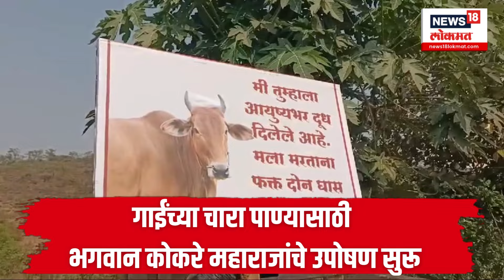Goshala Morcha : गोशाळेतील एक हजार दोनशे गाय घेऊन कोकरे महाराज यांचा मोर्चा सुरू | Khed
रत्नागिरी जिल्ह्यातल्या खेड मधील लोटे या ठिकाणी असणाऱ्या संत ज्ञानेश्वर माऊली जीवन मुक्तिधाम संस्थेच्या गोशाळेमध्ये असणाऱ्या 12200 गायींच्या चारा आणि पाण्याचा प्रश्न ऐरणीवर आला असून गेल्या सहा दिवसांपासून या गोशाळेचे प्रमुख भगवान कोकरे महाराज हे गोशाळेत उपोषणाला बसले आहेत आज त्यांचे आंदोलन चिघळले असून ते गोशाळेतील हजारो गाईंना घेऊन पशुसंवर्धन विभागाच्या कार्यालयासमोर घेऊन जाणार आहेत हजारोंच्या संख्येत असणाऱ्या गाई मुंबई गोवा महामार्गावरून गेल्या तर वाहतुकीचा प्रश्न देखील निर्माण होणार आहे त्यांच्या विविध मागण्या जोपर्यंत मान्य होत नाहीत तोपर्यंत ते आंदोलनाच्या पवित्र्यात असल्याचे त्यांनी सांगितले दरम्यान त्यांच्या या गाई वासरांना घेऊन काढल्या जाणाऱ्या मोर्चाच्या पार्श्वभूमीवर रत्नागिरी पोलिसांचा बंदोबस्त तैनात करण्यात आला आहे आहे याचा आढावा घेतला आहे आमचे प्रतिनिधी चंद्रकांत बनकर यांनी

Producer / Editor / Publishing : Mandar Rajapurkar